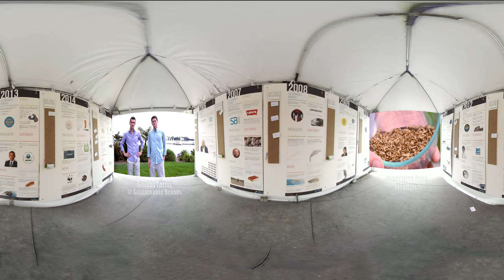Savii Group 360 VR Promo Reel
A small sample of some of our 360 VR work for a handful of select clients. More to come soon on this channel and saviigroup.com. Enjoy!

A Savii Group VR Production. Gina Manis-Anderson: Executive Producer. C. Rich Wilson: producer, director, editor.

Special Thanks to Scott Robinson & Galago, Tim Owens & Life Lounge San Diego, and Joe Bacal & JTGrey Performance Driving.